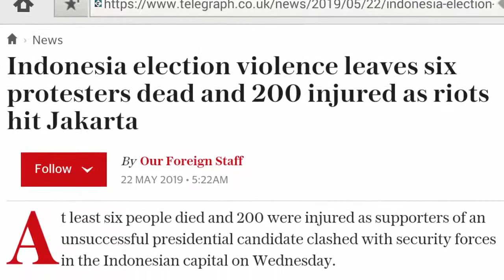Indonesia protest situation --- prophecy fulfilled